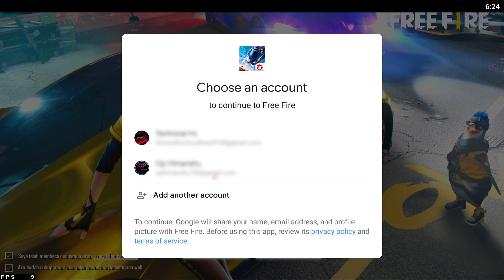How to create free fire Indonesia server id | Indonesia server me free fire id kaise banaye 2021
How to create free fire Indonesia server id | Indonesia server me free fire id kaise banaye-Garena Free Fire

For Businesses Enquiries Drop A Mail At -

Your Queries -
1.How to change free fire server india to Indonesia
2. How to create free fire Indonesia server account
3. How to make free fire id in Indonesia server
4. India to indonesia server change
5. Indonesia server me free fire id kaise banaye
6. How to create free fire Indonesia server id
7. Free fire Indonesia Server ka id kaise banaye
8. Free fire Indonesia Server id kaise banaye
9. Indonesia server id kaise banaye free fire me
10.how to create Indonesia server id free fire